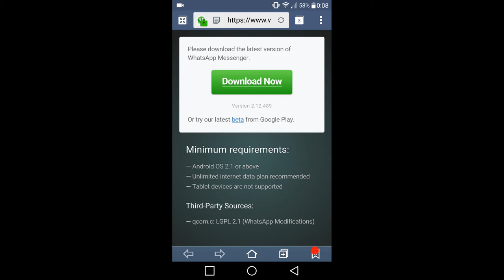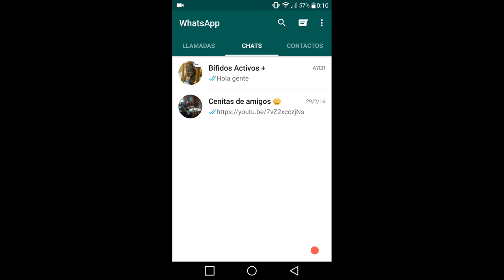Enviar documentos por whatsapp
En este vídeo os muestro como enviar cualquier tipo de documento a través de Whatsapp.

Podréis enviar archivos de texto, excel, Pdf, a parte, de fotos y cualquier otro archivo.

Espero que os haya gustado el vídeo y no olvidéis de darle un Like o pulgar hacia arriba, a parte de suscribiros a mí canal y compartir el vídeo en vuestras redes sociales.

Enlace para poder descargar la actualización